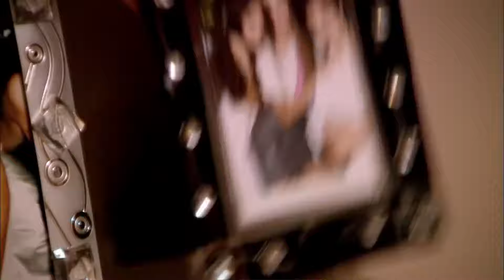Sve laži obitelji su otkrivene | Polje Lala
"NIJE JASNO TKO JE MOJ OTAC"

Sve Zümrütove laži su otkrivene. Obitelj Ilgaz saznaje da je Yeşimov i Keremov otac nepoznat.

Izrada: Avşar Film
Proizvođač: Şükrü Avşar
Voditelj: Yasin Uslu
Scenarij: Sema Ergenekon & Eylem Canpolat